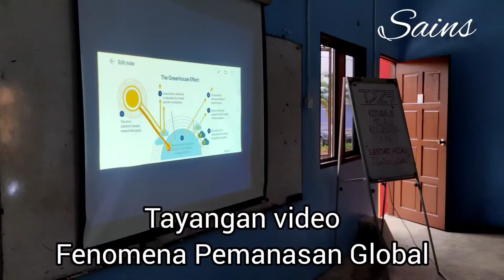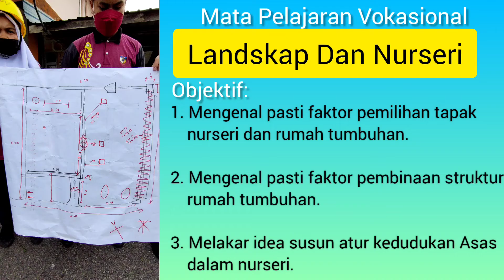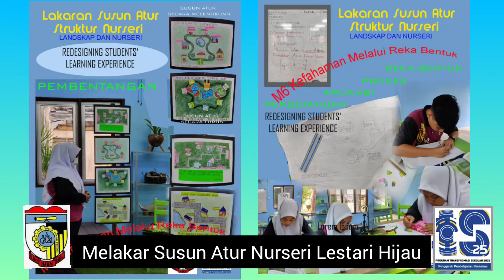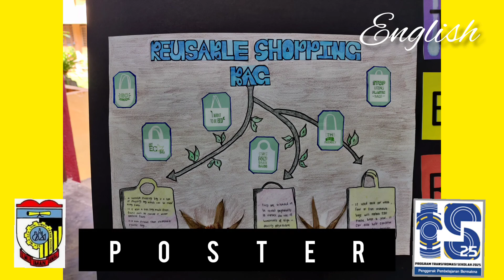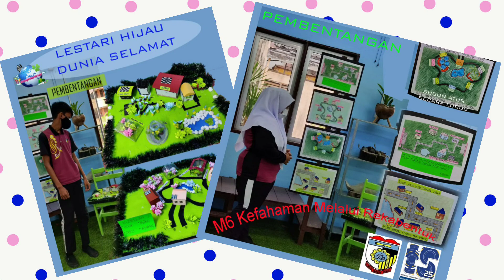TS25 M6 (KMR) SMK Chini Timur 2021 (Lestari Hijau Dunia Selmat)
Video ini merakamkan proses pelaksanaan TS25 Modul 6 Kefahaman Melalui Reka Bentuk (KMR) SMK Chini Timur untuk tahun 2021.

Modul 6 ini menggabungkn 4 mata pelajaran iaitu Sains, Landskap dan Nurseri, Bahasa Inggeris dan Bahasa Melayu dengan tema:

'LETARI HIJAU DUNIA SELAMAT'

Murid telah melalukan beberapa aktiviti sehingga penilaian ke tahap T6 yanh melibatkan pelajar kelas 4 Arkitek Landskap.

Moga peroleh kebaikan ❤️